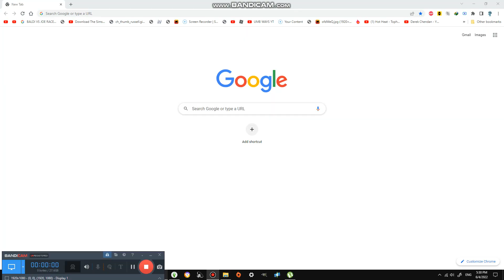Grilling my Favorite Meal Taste Test #1,867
Today we are having my favorite Meal and it was taste way better, Try these!